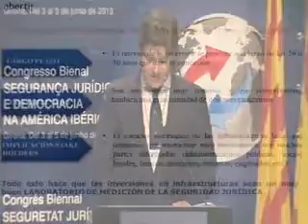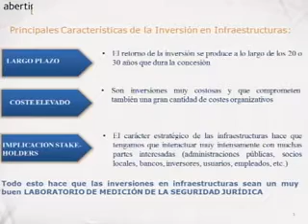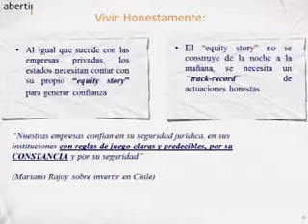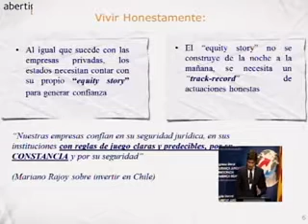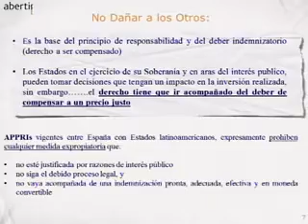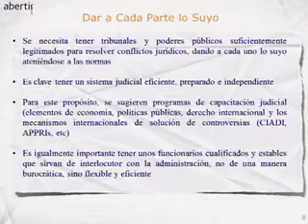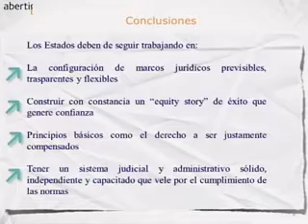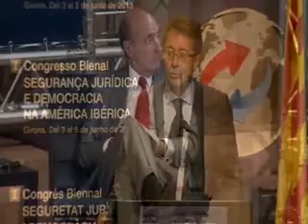Mesa redonda: Seguridad jurídica e inversión internacional 2